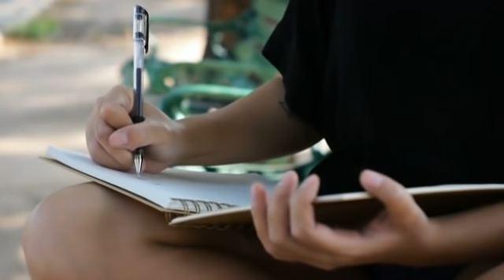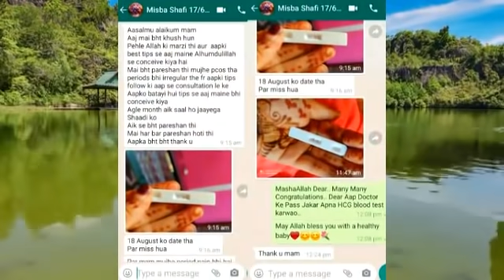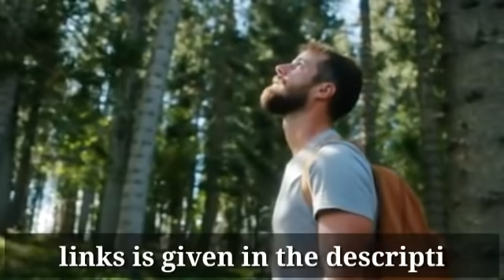How To Get Pregnant.ll इतनी प्रॉब्लम में सिर्फ 1 महीने में कैसे हुई प्रेग्नेंट.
Gond Ka Teera
❤️Book Appointment

❤️Follow Me-